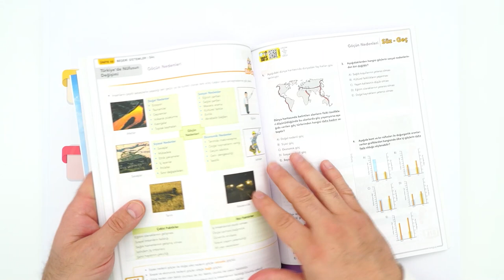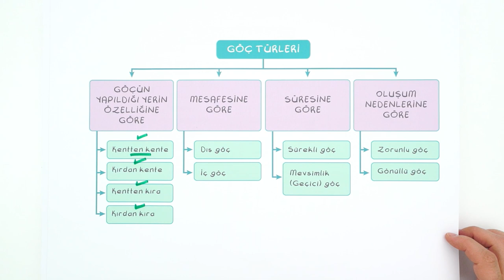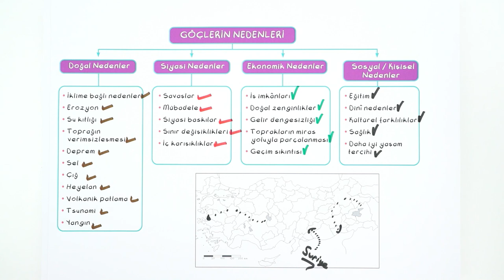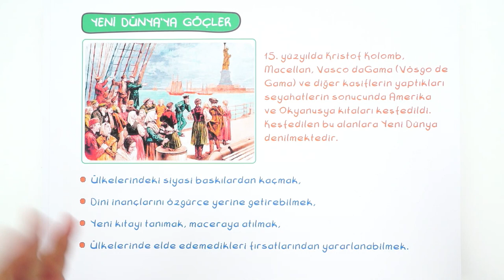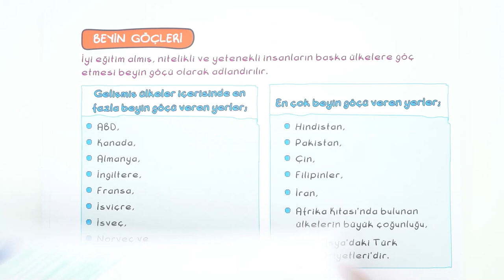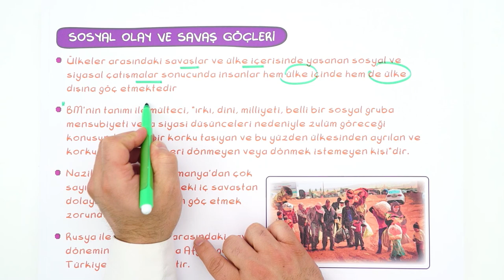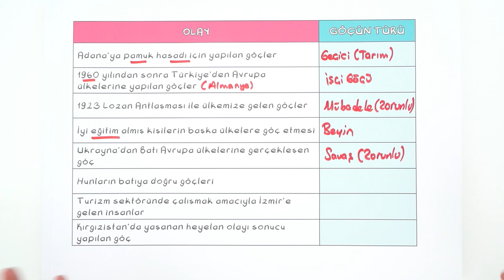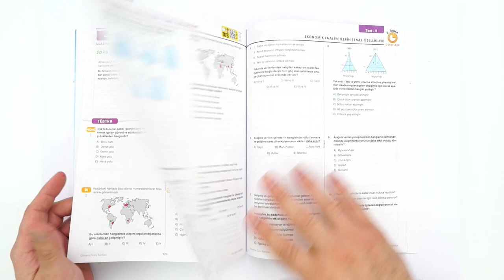10. Sınıf Coğrafya: Dünya'da Göçler #2022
Konuyu Pekiştirmek İçin 👇
Sene boyunca; canlı yayınlar, konu anlatımları ve soru çözüm videolarıyla, Tonguç yanında! Dersimiz Coğrafya 'nın önemli konularından "Dünyada Göçler". Hazırsan başlıyoruz! 😎

Dersin Başlangıcı: 00:00
Göçler ve Göçlerin Nedenleri: 01:51
Göç Türleri: 03:56
Göç Nedenleri: 05:24
Geçmişten Günümüze Göç Hikayeleri: 08:32
Kavimler Göçü: 09:58
Yeni Dünya Göçleri: 11:20
İşçi Göçleri: 13:04
Müdabele Göçleri: 14:15
Beyin Göçleri: 15:34
Doğal Afet Göçleri: 17:25
Sosyal Olay ve Savaş Göçleri: 18:24